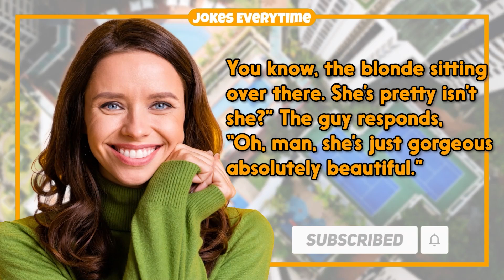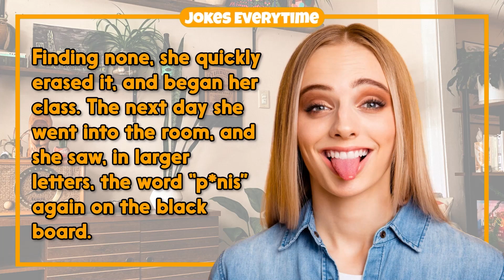Dirty Joke – Blonde and Brunette In a Bar Naughty | Jokes EveryTime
0:00 - Intro
0:06 - The Joke
1:50 - More Jokes